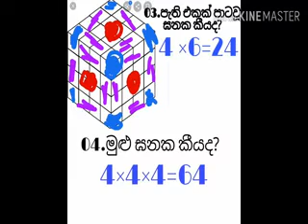ඝනක ආශ්‍රිත ගැටළු විසදන කෙටි ක්‍රම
ශිෂ්‍යත්වයට එන ඝනක ආශ්‍රිත ගැටළු විසදන කෙටි ක්‍රම .

Time to Cook& Time to Learn